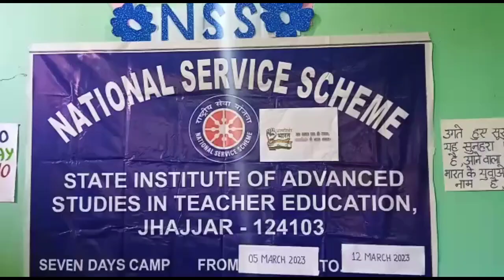रामपुरा गांव में लगाया गया एनएसएस कैंप सरपंच ने सभी अध्यापक और बच्चों का किया जोरदार स्वागत।